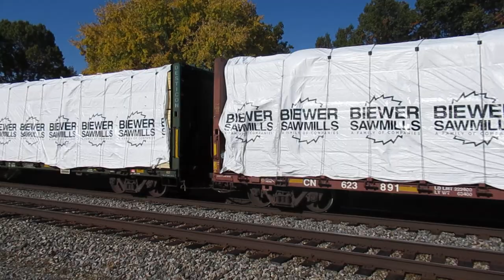CN 5706, 8843 take an Eastbound freight train with ex-Santa Fe 60' waffle box car past Vicksburg, MI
Grand Trunk Western Railroad tracks
Vicksburg, Michigan

Eastbound freight train

diesel engine-electric motor locomotives
SD75I
CN 5706
SD70M-2
CN 8843

1:30

1:50
TFM box car
WC box car
MNA  Missouri and Northern Arkansas  60' waffle side box car ex-Santa Fe
GATX SODIUM HYDROXIDE SOLUTION tank car
SBLX tank car SODIUM HYDROXIDE SOLUTION
OLNX tank car
OLNX tank car
2:00
2:10

center beam flat cars with lumber loads

2:34
WRWK covered steel coil gondola  GATX blue
DOWX ARI CENTER FLOW 4-bay covered hopper
DOWX ARI CENTER FLOW 4-bay covered hopper DOW
DOWX hopper graffiti
2:40
SOXX long flat car with 4 containers
AEQX flat car with containers
AEQX flat car with 3 containers
COER bulkhead flat car
2:50
UTLX tank car
AOKX new gondola
AOKX new gondola
AOKX gondola
AOKX gondola
AOKX gondola
3:00
AOKX gondola
AOKX gondola
AOKX gondola
AOKX gondola
AOKX gondola
3:10
AOKX gondola
AOKX gondola
XOMX hopper
3:15

3:45
ACFX ACF CENTER FLOW ARI PRESSURAIDE pressure-differential covered hopper
DWC bulkhead flat car with posts CN
PROX PROCOR tank car
2:50